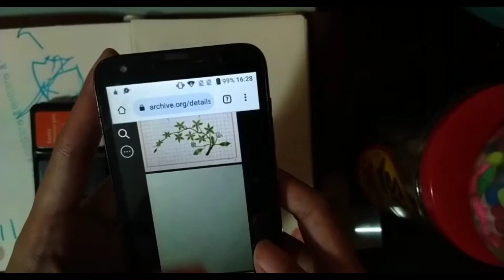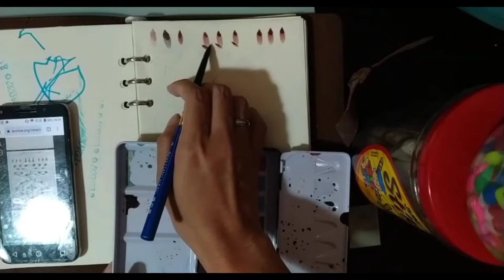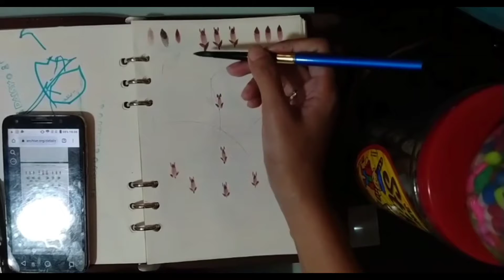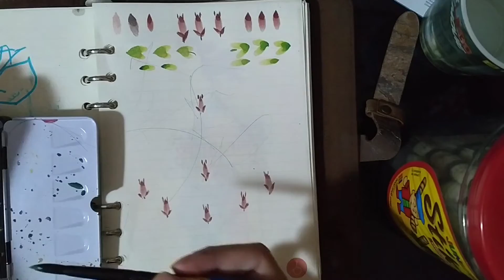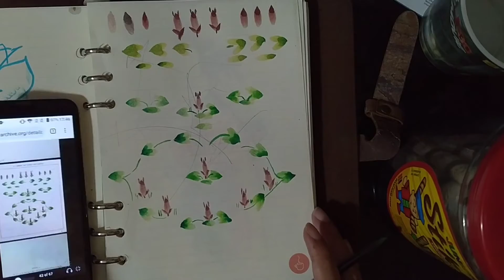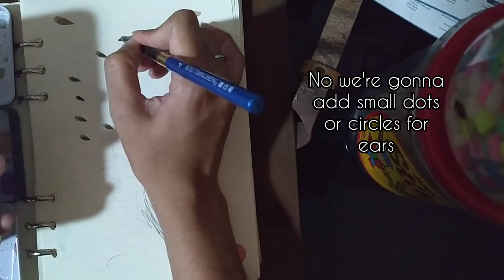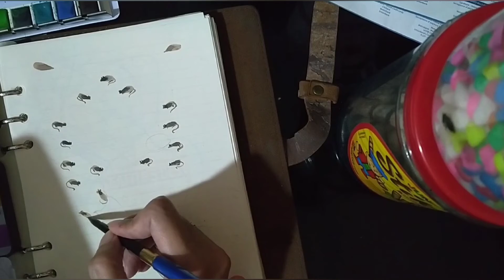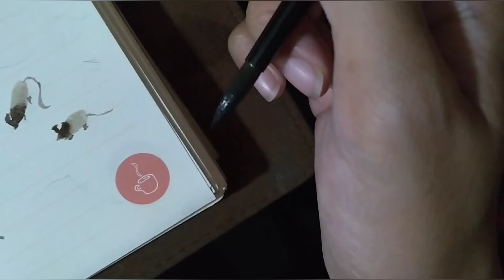Lesson 6: Brushform Rodentia (silent video)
frustrated that I was sick for so long 😷
anyway lesson 6, we have rodents by Marion Hudson, specifically rabbits and mice (or rats)
thank you for ma'am Jem of RubyHappy for sponsoring this series